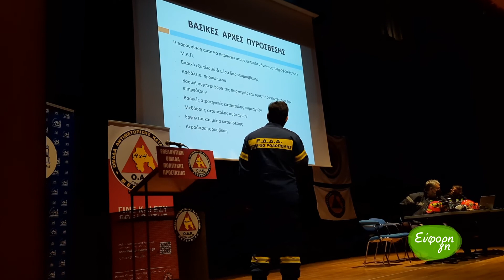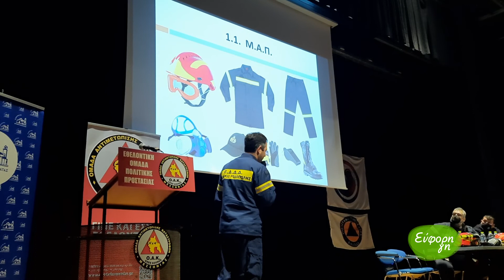ΟΑΚ 4X4 - Εκπαίδευση στην Καλαμάτα για τη χρήση πυροσβεστικών μέσων και τη δασοπυρόσβεση